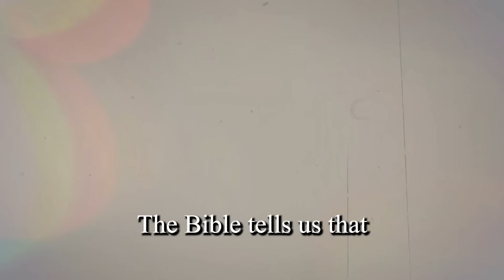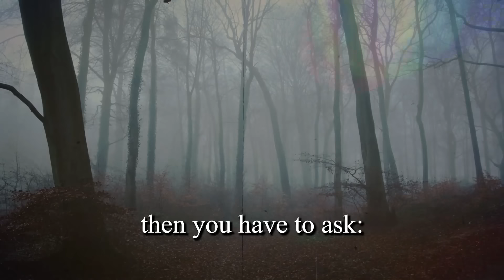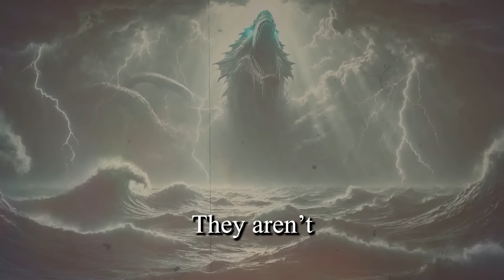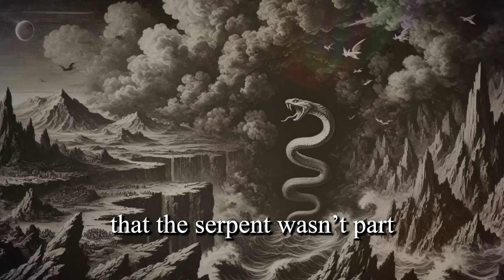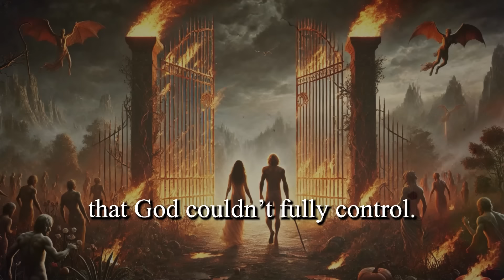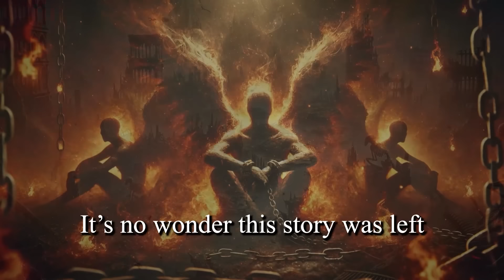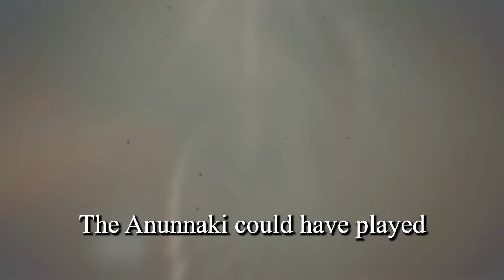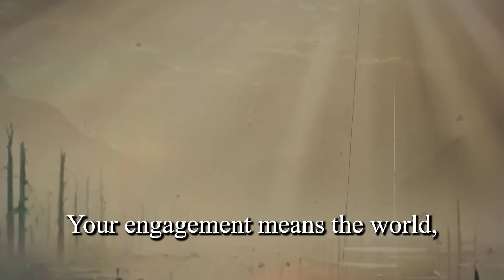The animal that's not in the Bible!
The Bible's narrative of creation is widely accepted, but there are glaring omissions that raise significant questions. Where are the dinosaurs, the mythical creatures like unicorns, or even the phoenix? If the Bible claims to document all of creation, why are these beings absent? The fossil record indisputably proves that dinosaurs roamed the Earth millions of years before humans, yet they receive no mention in Genesis. This omission forces us to ask: was it deliberate? And what about the mythical animals? Civilizations across time have shared consistent stories of these creatures, yet the Bible remains silent. Could it be that these animals were excluded because they disrupted the neat timeline of creation?

The omission of such creatures hints at something deeper. Some scholars propose that the Bible's creation story is curated, leaving out anything that doesn't fit the narrative of divine order. Whether it's the mighty Leviathan, which echoes older Canaanite myths, or the hybrid creatures in ancient stories, we see a world much more chaotic than the orderly version presented in Genesis. Were some animals excluded because their origins lie outside of God's creation? Did ancient gods or rebellious forces, like the Nephilim, create creatures not meant for God's world? These questions challenge everything we’ve been taught about creation and open the door to a more complex, chaotic story.